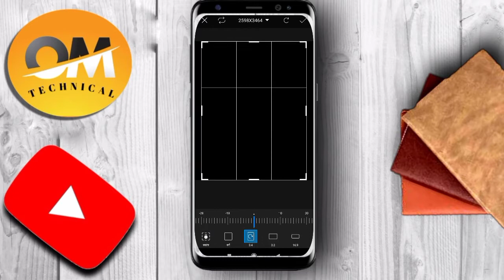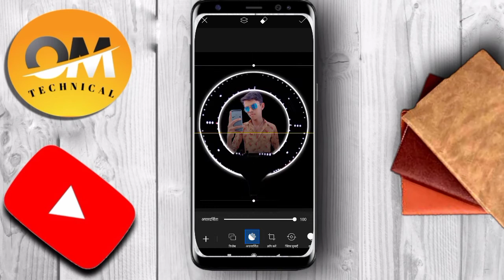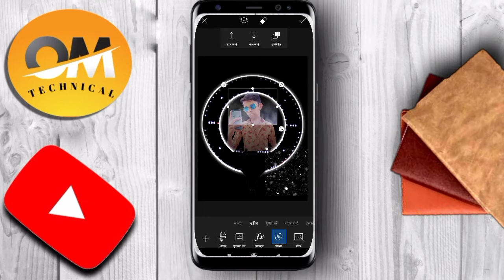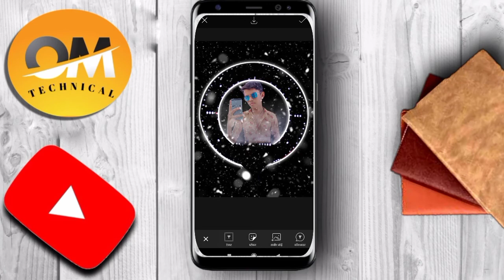ring light photo editing ! PicsArt photo editing ! photo editing 2 minutes me 2021 !om_technical